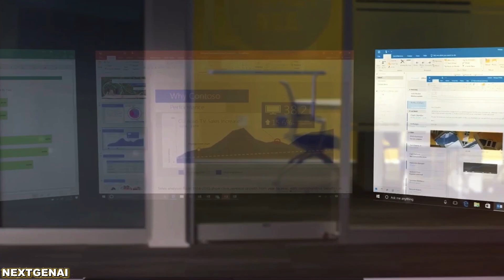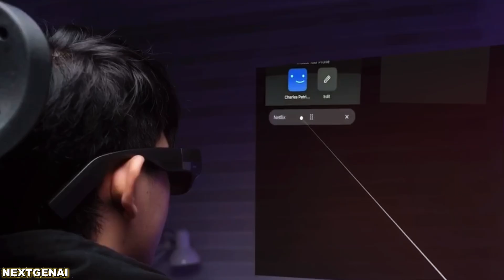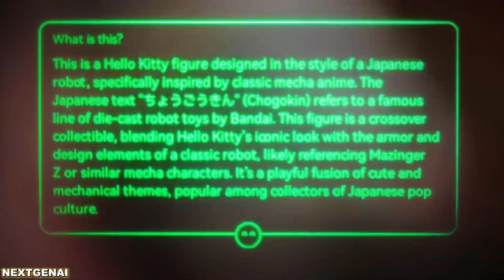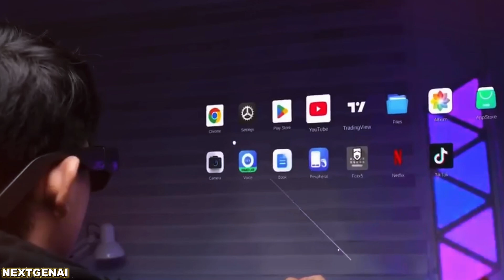These AR Glasses Can Replace Your I Phone ! Do not Miss out them.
The future of wearable tech is here.
In this video, we’re exploring the Top 5 Smart Glasses launching by the end of 2025 — and one of them drops in just 24 hours! 👓🔥
From AI-powered memory and real-time translation to 4K video recording, immersive AR movie screens, and full Android workstations on your face, these smart glasses are about to change everything.

🎯 Why You Should Watch:
Discover the newest AI smart glasses before anyone else
Learn which one fits your lifestyle — gaming, productivity, or creativity
Exclusive leaks, release dates, and real specs — no fake info
 My Recommendation:
If you love futuristic gadgets and real innovation, this video is a must-watch.
We’re heading into a world where glasses don’t just show — they think.
 Mentioned Smart Glasses:
1:Halo Glasses by Brilliant Labs
2:Ray-Ban Meta Gen 3
3:RayNeo Air 3S Pro
4:Rokid Glasses
5:Inmo Air 3s
 Join the Future: